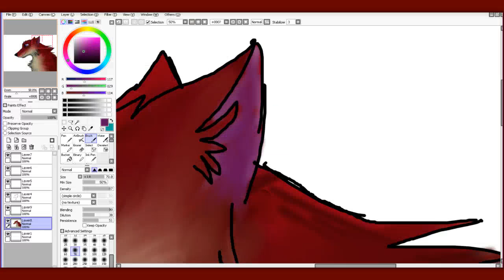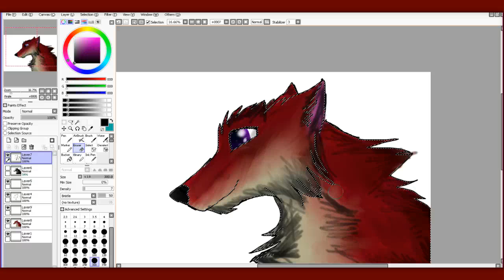January Snow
I love it! its so sweet. and I like the fur pattern too. I'm not being vain. I'm allowed to commplement my own art you know. ALSO: I ran out of disk space (MAN that happens a lot) before I finished it so, here is the link to the finished one on deviantart!